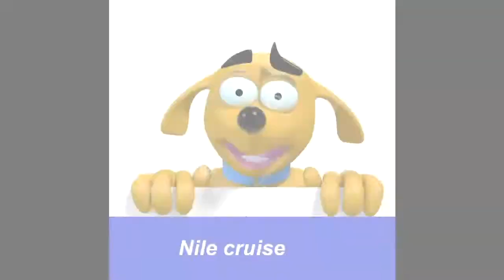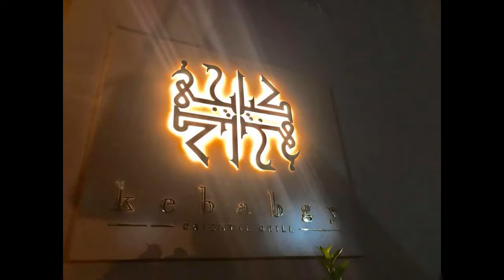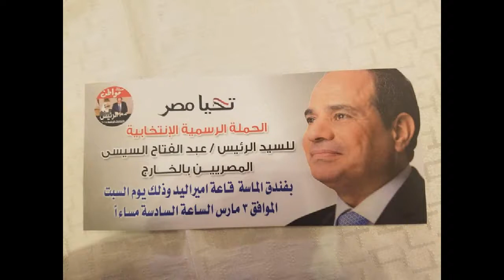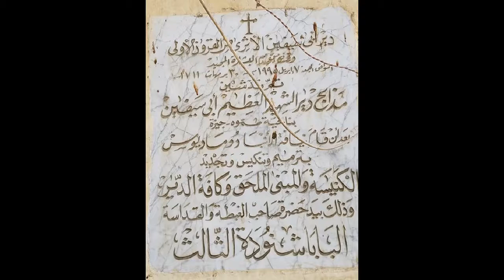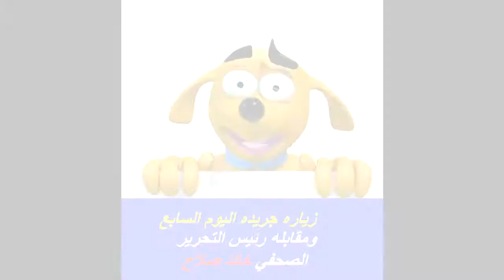نبتدي منين حكايه زيارتنا لمصر ٢٢ فبراير _ ٥ مارس ٢٠١٨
نبتدي منين حكايه زيارتنا لمصر
 ٢٢ فبراير _٥ مارس ٢٠١٨